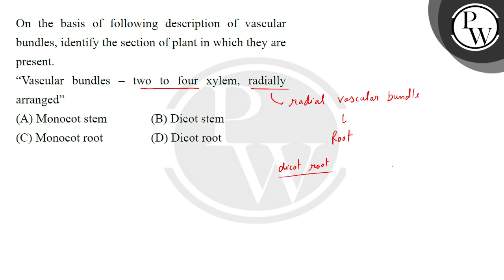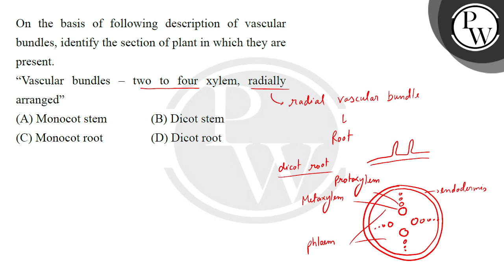On the basis of following description of vascular bundles, identify the section of plant in whic....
On the basis of following description of vascular bundles, identify the section of plant in which they are present.\nldquo;Vascular bundles ndash; two to four xylem, radially arrangedrdquo; 📲PW App